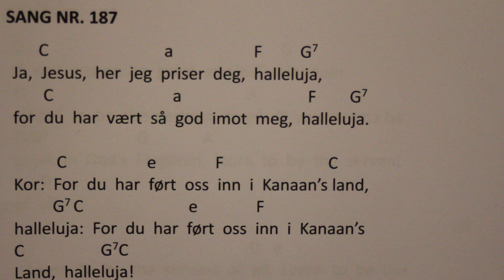Ja, Jesus, her jeg priser Deg, halleluja